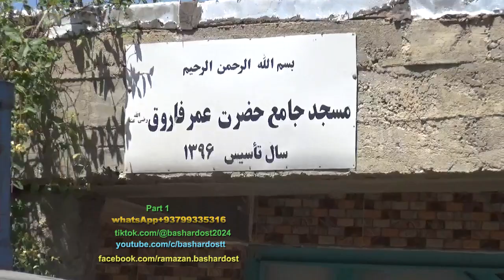حفرچاه آب آشامیدنی برای هموطنان محروم ازآب!قسمت اول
حفرچاه آب آشامیدنی برای هموطنان محروم ازآب!
قسمت اول
مرهم بالای زخم های ناسور!
ازشعارتا شعور!
شعار بس است – عمل فرض است
شیرکردن، کمک کردن است
انسان های جهان متحد شوید
23اسد(زمری)103
13 اگست2024